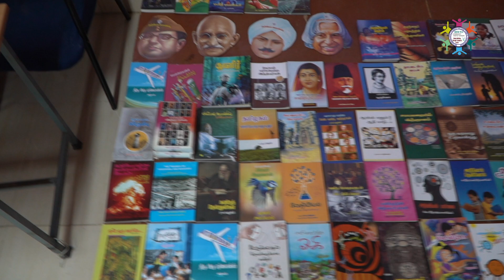பண்பு பயிற்சிமுகாம்-மற்றும்-திண்ணைப் பள்ளிக்கூட ஆண்டு விழா PART - 2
பண்பு பயிற்சிமுகாம்
மற்றும்
திண்ணைப் பள்ளிக்கூட
ஆண்டு விழா
03/06/2024
PART - 2

Sruthi 90.8 Community Radio Station,
Sri Sankara Arts and Science College (Autonomous),
Enathur, Kanchipuram - 631561